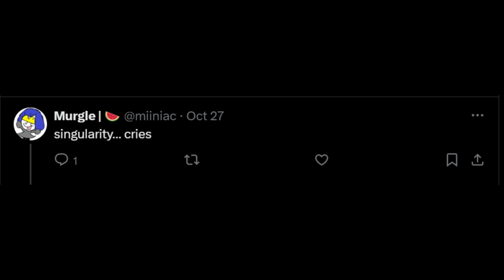DBD Twitter HATED My Fun to VS Tier List...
Fail

Outro: Atrey - Moontan

00:00 INTRO
02:01 The I LOVE YOU Tier, and THE UNKNOWN
03:26 THE HUNTRESS
04:19 THE NURSE
05:08 THE CENOBITE
06:00 The Very Fun! Tier
06:18 THE MASTERMIND
07:19 THE DOCTOR
07:43 THE PLAGUE
08:19 THE DREDGE
08:42 THE DEMOGORGON
09:10 THE TRICKSTER
09:31 THE CLOWN
10:08 THE KNIGHT
11:02 THE ONI
11:46 THE DEATHSLINGER
12:28 THE ARTIST
13:02 THE NIGHTMARE
13:31 The Usually Fun but Sometimes Unfun Tier
13:44 THE CANNIBAL
14:45 THE XENOMORPH
15:38 THE HILLBILLY
16:11 THE BLIGHT
17:02 THE EXECUTIONER
17:47 THE TWINS
18:10 THE WRAITH
18:42 THE TRAPPER
19:18 THE LEGION
19:40 THE SKULL MERCHANT
19:58 THE HAG
20:26 THE SPIRIT
21:00 THE GHOST FACE
21:28 THE ONRYO
22:00 The Not Fun Not Fun Very Very Bad Tier
22:17 THE SHAPE
22:51 THE PIG
23:20 THE LICH
24:04 THE DARK LORD
24:43 THE NEMESIS
25:40 THE SINGULARITY
26:37 The Chucky Tier
27:47 Ending
28:55 OUTRO